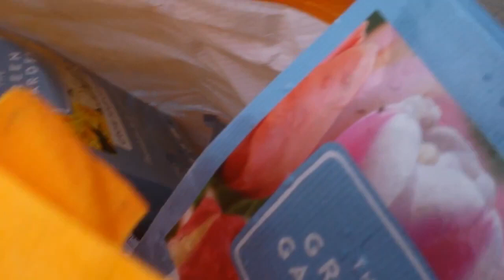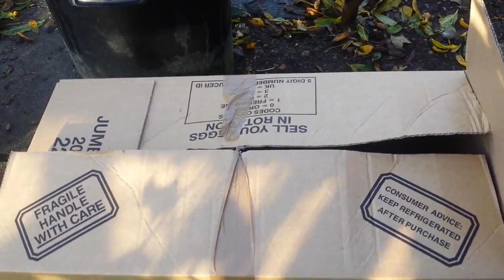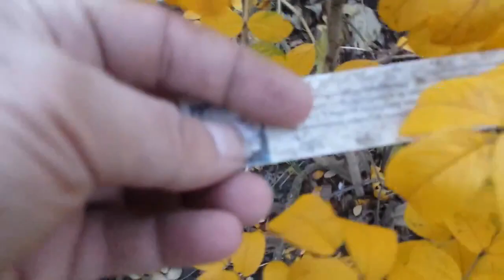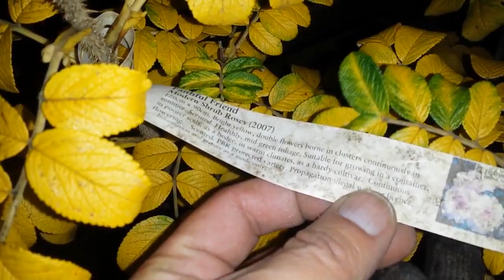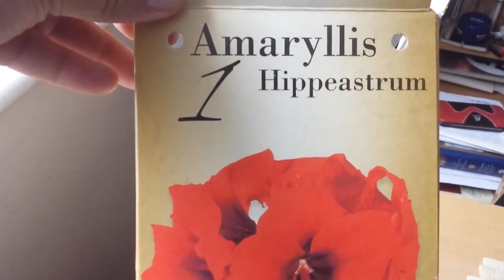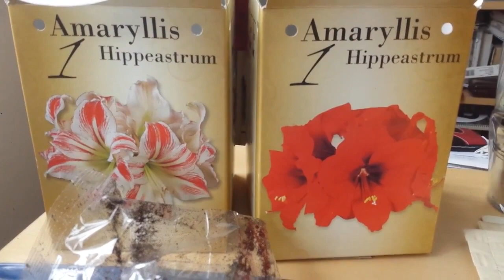November Tour of Allotment: The Movie, No Dig Organic Allotment Kitchen Garden And Fruit Orchard